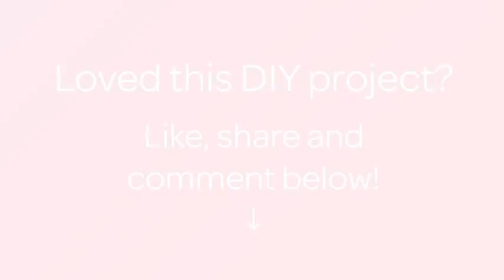How To Make A Black And White Beaded Bracelet - DIY Style Tutorial - Guidecentral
About this DIY project:
- Title: Make a Black and White Beaded Bracelet

Supplies:
- Black beads
- White beads
- Gray beads
- Clasp for bracelet
- Two ringlet
- End cap
- Hoop
- Threads
- Needle
- Scissors